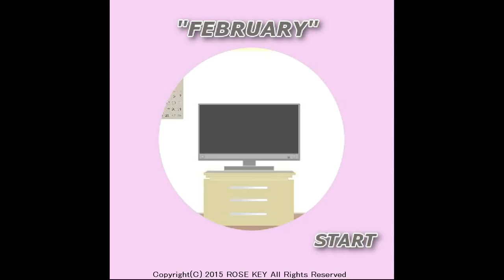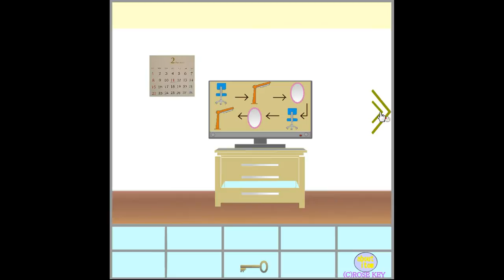Rose Key's February Walkthrough